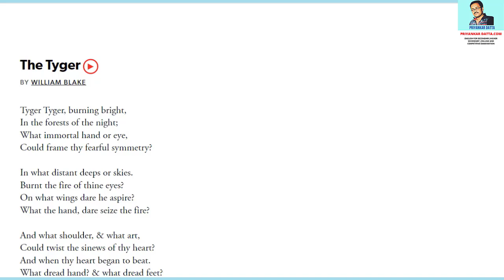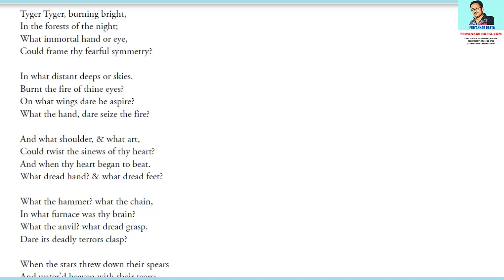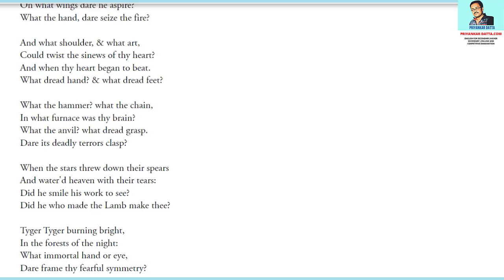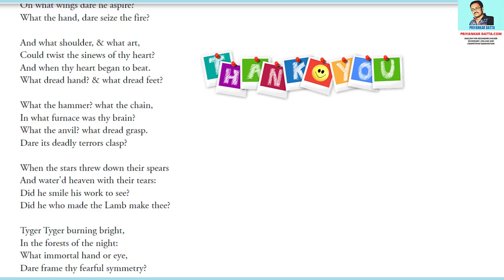Unravelling the Mysteries of 'The Tyger': A Bengali Analysis of William Blake's Iconic Poem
"The Tyger poem analysis in Bengali" is a valuable resource for Bengali-speaking readers who are interested in exploring the depths of William Blake's poetry. This analysis delves into the poem's intricate structure and language, unpacking its powerful themes and symbols in detail. Through careful examination of each line, this analysis provides readers with a nuanced understanding of "The Tyger" and its significance. By exploring the literary devices and techniques used by Blake, such as imagery and metaphor, readers can appreciate the poem's complex layers of meaning. Furthermore, this analysis is presented in Bengali, making it an accessible and enriching resource for those who want to explore the poem in their native language. Whether you are a literature student or simply a lover of poetry, "The Tyger poem analysis in Bengali" is a valuable tool that can deepen your understanding and appreciation of this timeless classic